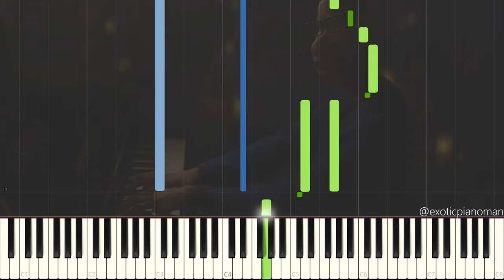Jonathan Batiste - Joe's Lowdown Blues | Soul 2020 OST from Pixar (Solo Blues Piano Synthesia)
Joe's Lowdown Blues by Jonathan Batiste

Wikipedia:
Soul is a 2020 American computer-animated comedy-drama film produced by Pixar Animation Studios for distribution by Walt Disney Pictures. It is directed by Pete Docter and co-directed by Kemp Powers, and written by Pete Docter, Kemp Powers, and Mike Jones. The film stars the voices of Jamie Foxx, Tina Fey, Questlove, Phylicia Rashad, Daveed Diggs, and Angela Bassett.

Soul premiered at the BFI London Film Festival on October 11, 2020. Originally intended to be a theatrical release, it will be digitally released on Disney+ and theatrically in international territories on December 25, 2020. The film received widespread acclaim from critics, with praise for its animation, story, voice acting, and music.

Joe Gardner, a middle school music teacher, has long dreamed of performing jazz music onstage, and finally gets a chance after impressing other jazz musicians during an opening act at the Half Note Club. However, an untimely accident causes Gardner's soul to be separated from his body and begin to proceed to the Great Beyond, and Gardner manages to escape to the Great Before, a world where souls develop personalities, quirks, and traits before being sent off to Earth. There, Gardner must work with souls in training at the Great Before, such as 22, a soul with a dim view on the concept of life, in order to return to Earth before his body dies.

This video quote:
"Jazz is like the universe. It's been expanding since its creation and it's connected to everything." - Jonathan Batiste

Things I recommend that I paid for to practice Jazz Piano:
►If you're about to get your first digital piano, I would recommend the Yamaha DGX-660 🎹